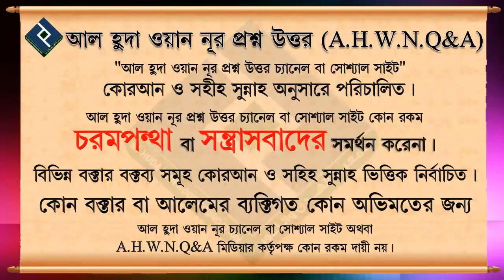বিদয়াত কি ᴴᴰ┇শায়খ মুহাম্মদ রাশীদ আহমাদ